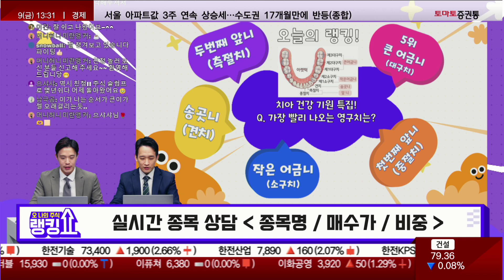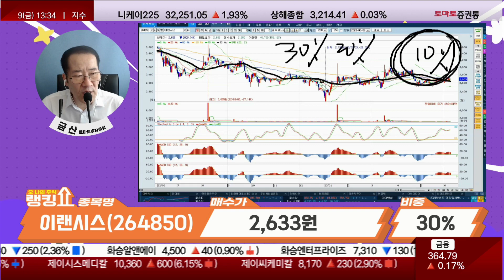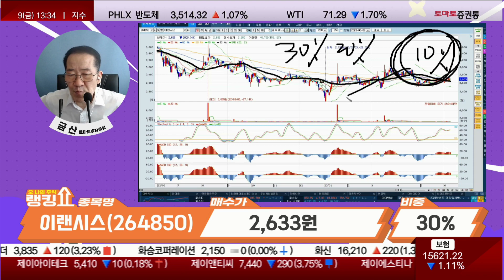이랜시스, 로봇관련주로 엮일 수 있다! / 이랜시스(264850) / 매도 목표가는?